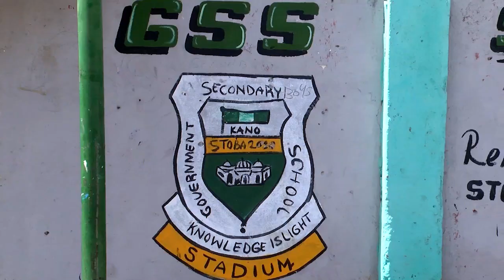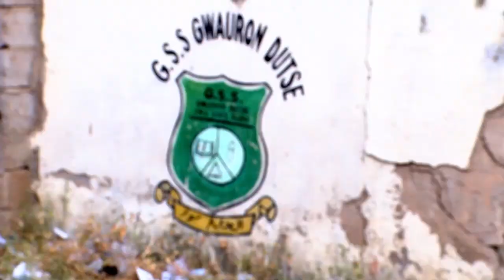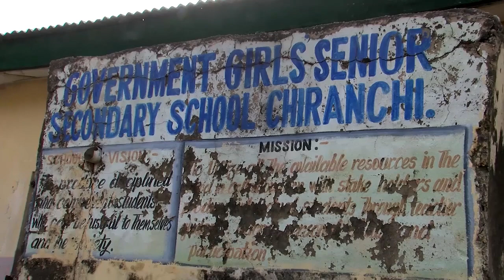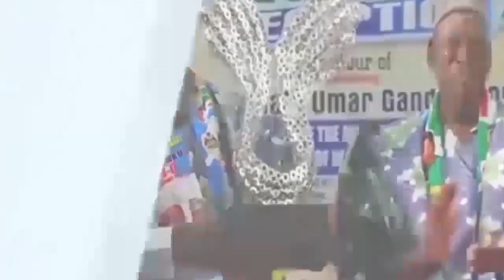Da Mai kama..29/1/2023